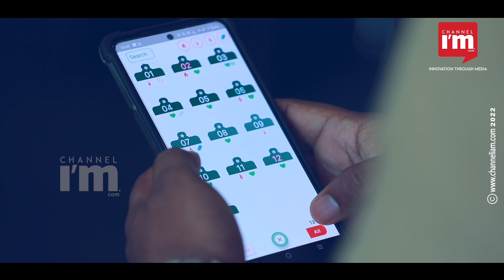Malayali Agritech Startup get investments from Shark Tank India | Brainwired | Sreeshankar | Romeo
A Malayalee startup shined in the season 1 of  India’s notable business reality show, Shark Tank India. The Malayalee youths asked shark tank investors 50 lakh for 5% equity and got Rs 60 lakh in the final deal.

Kochi-based agritech company Brainwired is the startup that has caught the attention of investors. Ashneer Grover, Peyush Bansal, Namita Thapar and Aman Gupta invested in Brainwired. Brainwired founders Sreeshankar S Nair and Romeo P Jerard promote animal health through their startup .

Romeo and Sreeshankar had the dream of becoming  entrepreneurs while studying engineering at the TalkH Institute of Science and Technology in Kochi. They worked in Jio and Byju's for a year before launching Brainwired. Brainwired was launched in February 2018. The product of Brainwired Startup is WeSTOCK, a tracking system that monitors livestock health and alerts farmers.

The product has an ear tag based on Internet of Things and a centralized reader for data collection. It helps in identifying diseased and pregnant cattle and alerting the farmers accordingly. Online support is also provided for consultation if the farmer has any queries. The startup was first incubated at the Kerala Startup Mission. Support from Gurugram-based incubator Huddle helped raise funds for Brainwired startup.